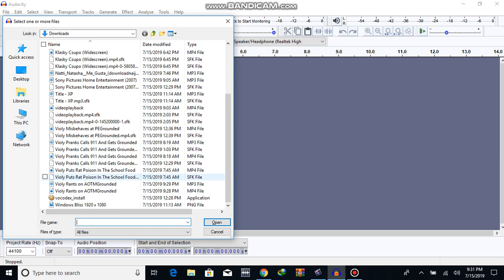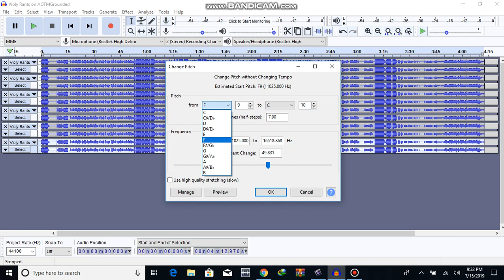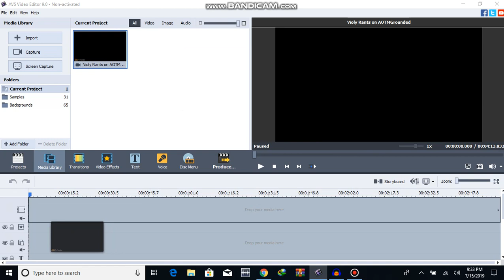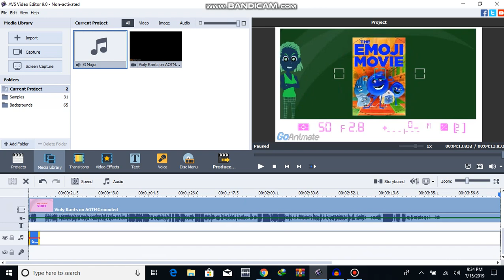How To Make G Major On AVS Video Editor And Audacity